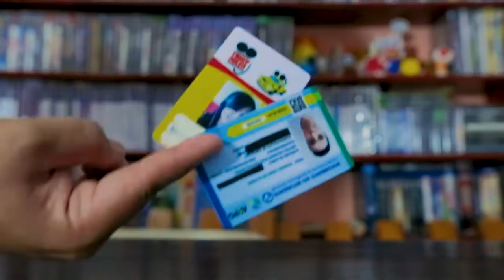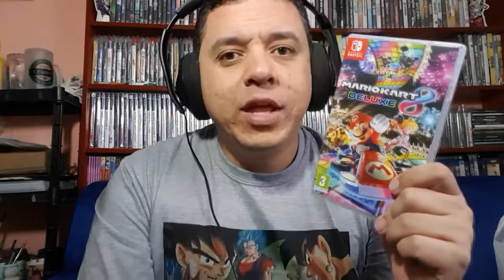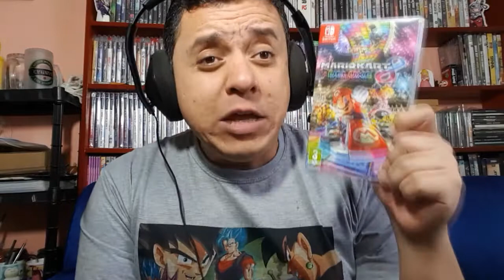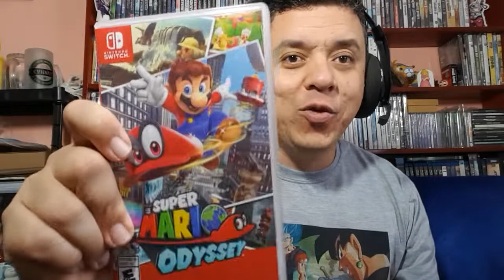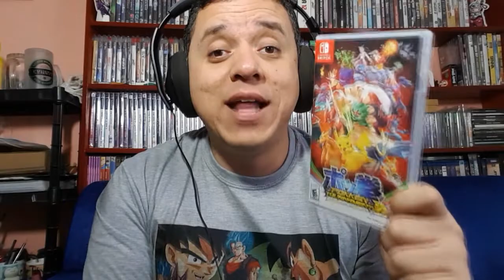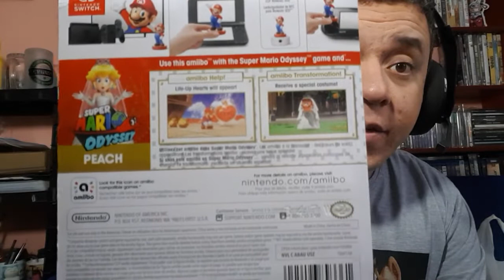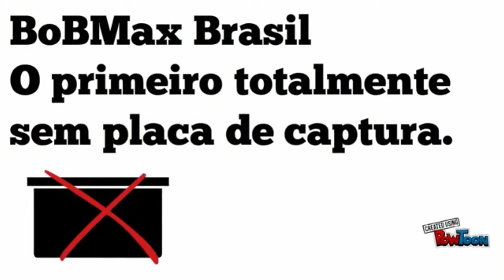ABRI UM NINTENDO SWITCH E OLHA NO QUE DEU - REVIEW PORTUGUES BOBMAX